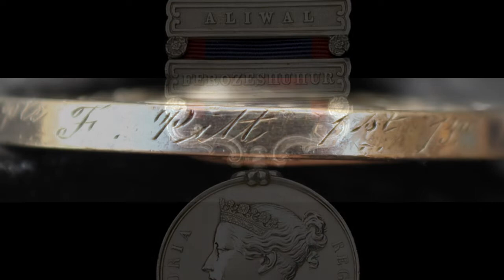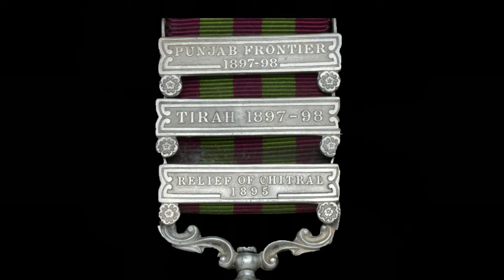Indian General Service Medals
The stalwarts of the Victorian medals. Two medals on issue for service in India for nearly all of Victoria’s reign.